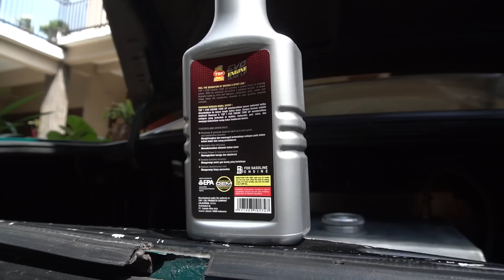Review | TOP1 Evo Engine Tune Up di Mobil Balap - CARVLOG INDONESIA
Hello..

Di video kali ini gue akan nyobain Top1 Evo Engine Tune Up di Nissan Cefiro gue, biar kerak-kerak yang ada di ruang bakar dan mesin gue bersih dan mesin lebih bertenaga :)

CARVLOG INDONESIA